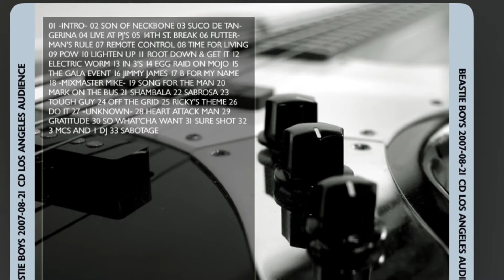Beastie Boys-Sabrosa ( 8/21/2007 Los Angeles, Ca )